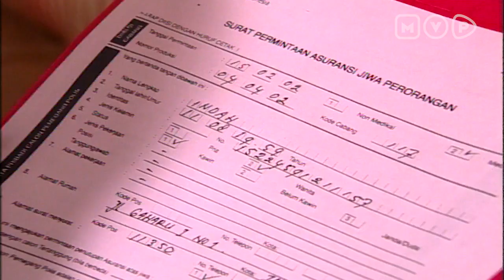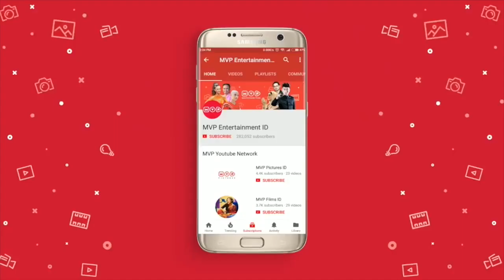Tersanjung 6 Episode 32 - Part 2